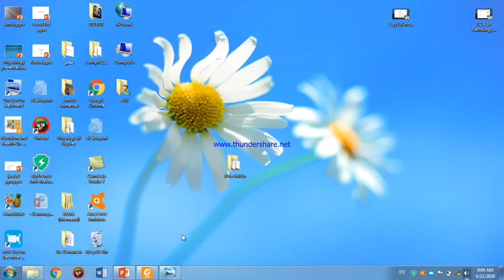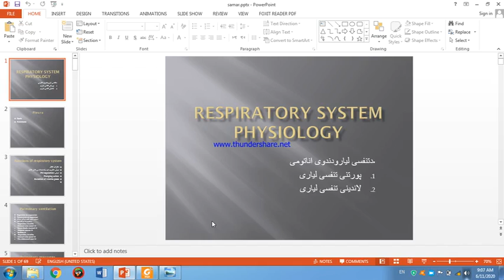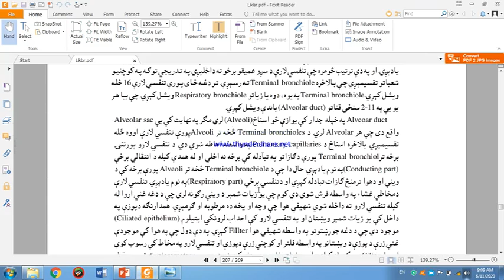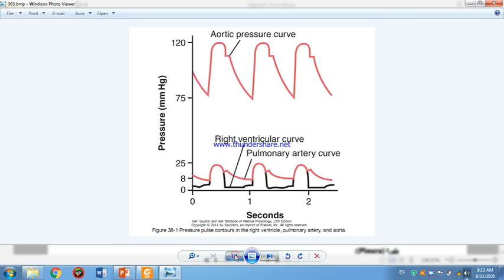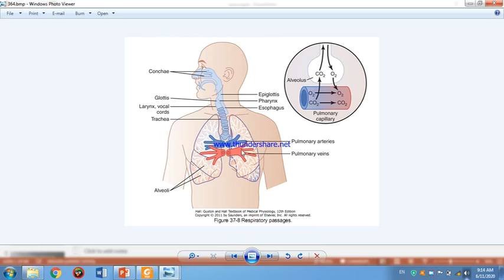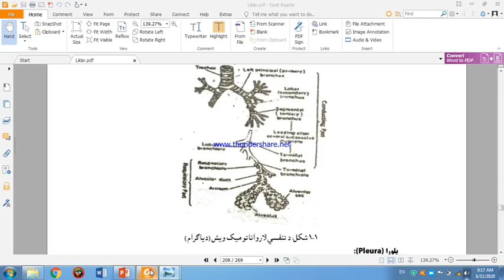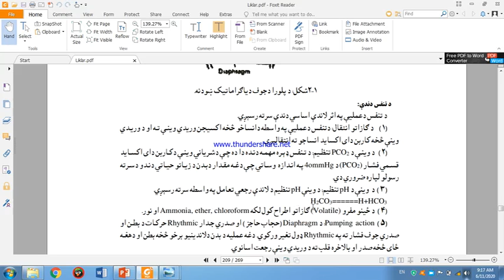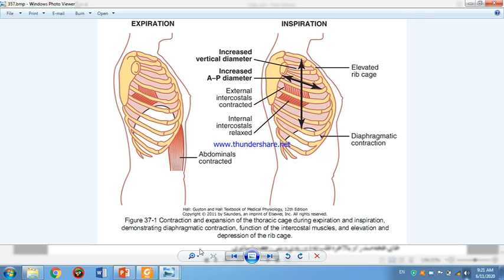1St Year 2Nd Semester Physiology L42 1